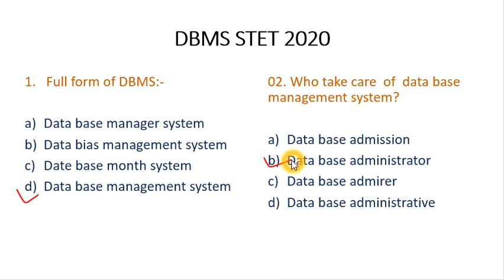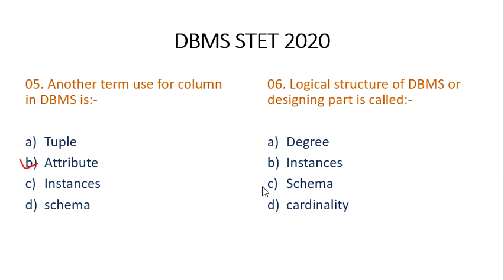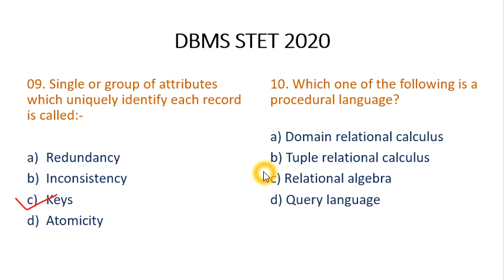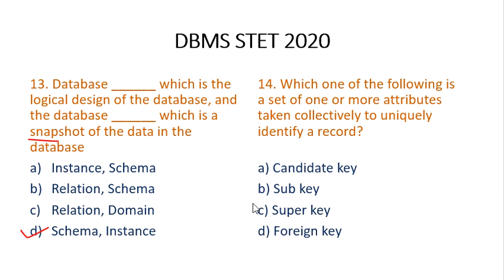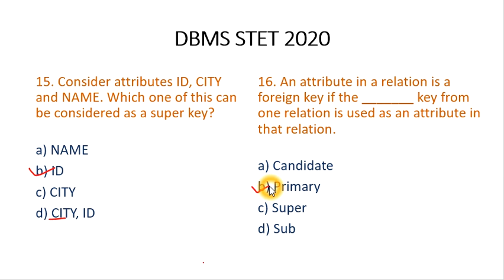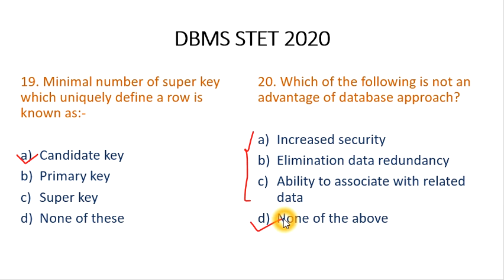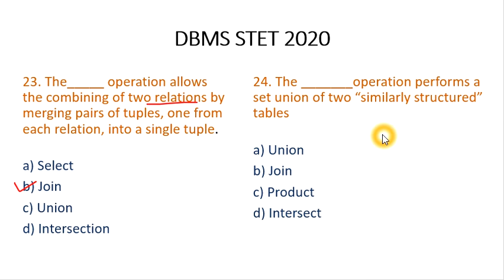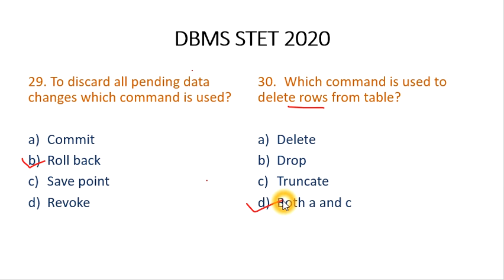class 25 - DBMS Part 1 for Bihar STET computer science